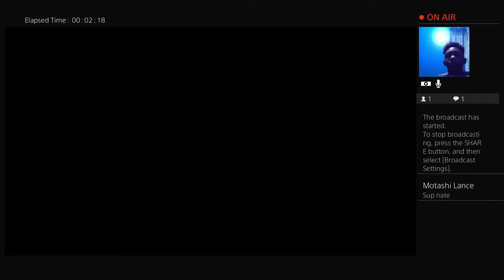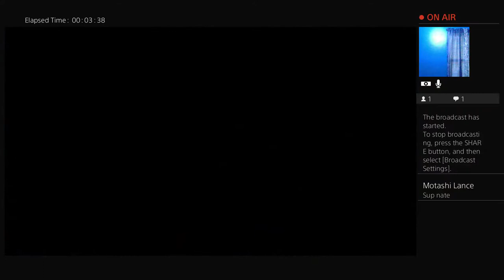Cais first time with a pc